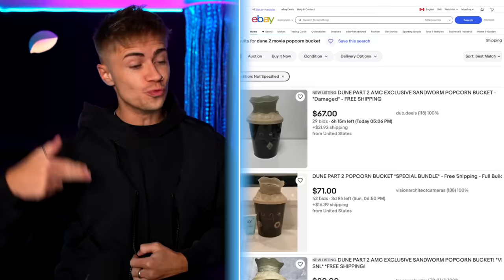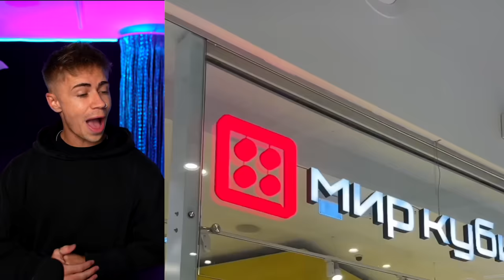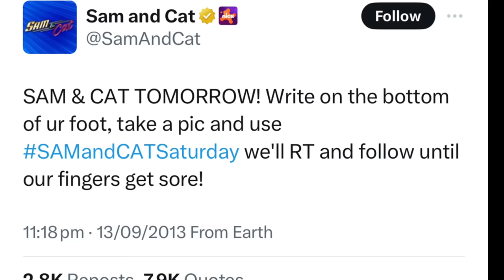Hollywood Is Sick! (SHOCKING)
🗞️  This week on NewsDaddy
The first person on earth to have Elon Musks Neuralink Brain chip inserted in their brain just showed off whether or not its working as advertised!
So remember that the worlds first cyborg is named Noland Arbaugh.

Hollywood was rocked by a bombshell new documentary called “quiet on set, which uncovered the shocking behaviour of writers, producers and staff on Children’s Nickelodeon TV shows.

And one name in particular was continuously dropped by people now speaking out, and that is Dan Schneider.
He was the producer for some of Nickelodeons biggest TV shows in the 90s and 2000s like Icarly, Drake and Josh, the Amanda show etc.
If your older than like 23… you’ve probably watched something this man made.

And my lord I feel sorry for the people who grew up watching this because this will ruin your childhood!

We also found out this week that Dispite almost every western brand pulling out of Russia… a creator named tom posted a video showing that you can still buy pretty much all of them at reseller stores thanks to something called parallel imports.

00:00 - PROBLEM!!
00:33 - Popcorn Bucket From Hell
01:22 - She was very hungry
02:55 - Congrats Alex! we hate you
03:25 - Sneaky Russia
04:51- NEURALINK MADNESS!!
08:56 - HOLLYWOOD IS SICK
14:21 - Embarrassing

📱 Community Question  📲

Have you seen the @pagebros.  videos though?

⬇️ Drop it in the Comments ⬇️